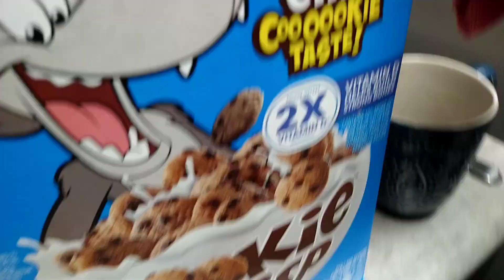Pink Dragon's Cookie Crisp! - TeddyTag617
Pink Dragon gets cereal of Cookie Crisp.